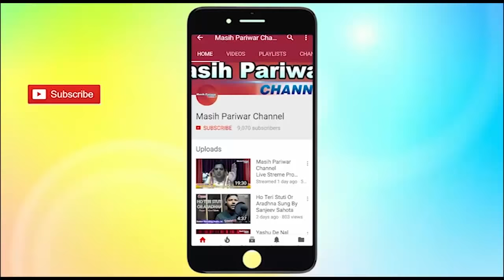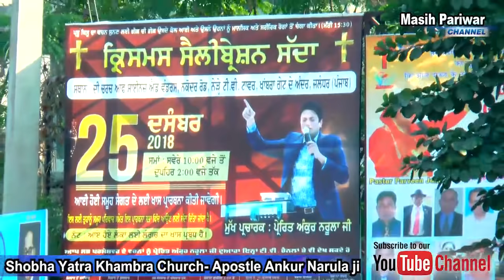Shobha Yatra Khambra Church,Jalandhar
Please Download "Masih Pariwar" App on Your Phones 📱